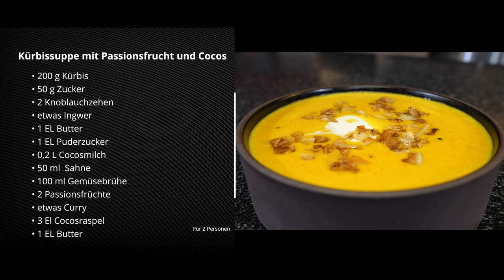⚡ HENZES BLITZREZEPTE EXPRESS | Kürbissuppe mit Passionsfrucht und Kokos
Freunde!

Wenn ihr noch nie was nachgekocht habt, dann wird es jetzt Zeit, denn das müsst ihr nachmachen!

Hokkaidokürbissuppe mit Passionsfrucht und Kokos – Sau gut, schnell und die Schale kann dranbleiben. Etwas rote Chili zum Nachhelfen dazu und VOLILÀ 💥.

❗ Profitipp: Je länger ihr die Suppe püriert desto feiner und besser wird sie.
Wie gefällt euch dieses Gericht? Schreibt es gerne in die Kommentare! Ich freue mich auf euren Feedback und auf eure Wünsche für die nächsten Blitzrezepte 🙌.

Guten Appetit

Christian